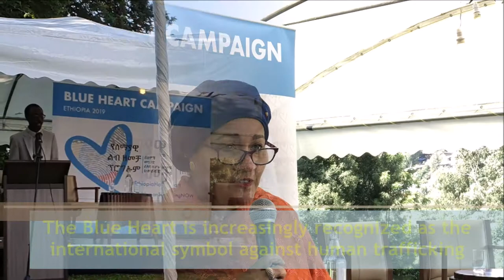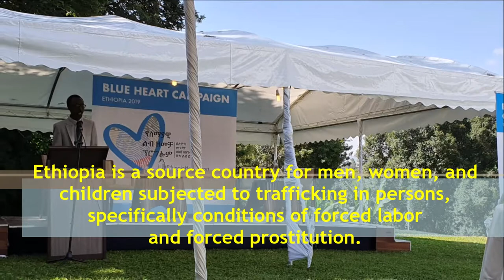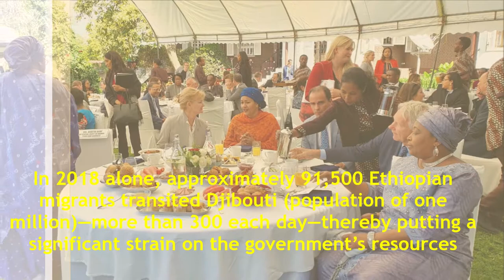Ethiopia joins the Blue Heart Campaign to combat human trafficking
Ethiopia joins the Blue Heart Campaign to combat human trafficking. The United Nations Office on Drugs and Crime (UNODC), in collaboration with the Norwegian Embassy, launched the Campaign in Ethiopia.